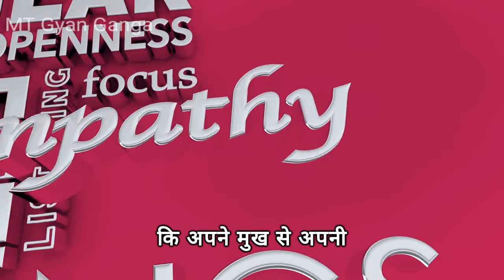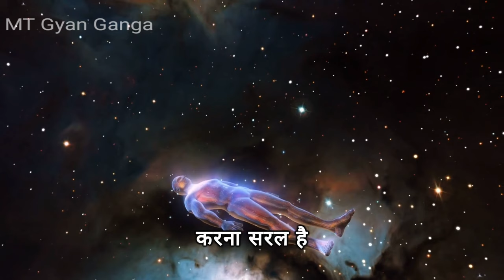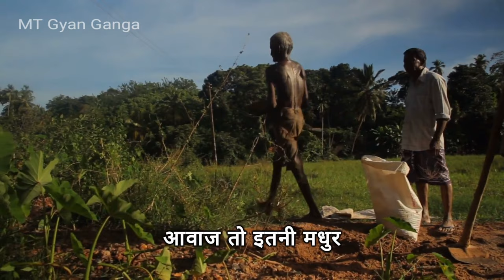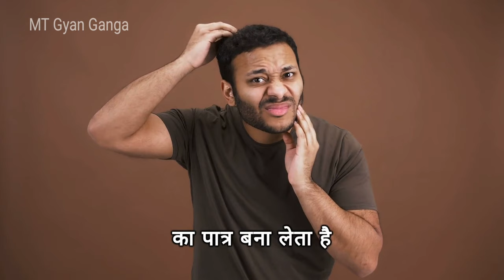अपनी तारीफ खुद कभी ना करें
कोई आपकी VALUE ना समझे तो करें ये 5 काम । Apni Value Karwana Seekho | Make Anyone Respect You More!

ये 16 ट्रिक्स सीख लो सब आपकी VALUE करेंगे | 16 Psychological Laws of Power (by Robert Greene)

चालाकी से बात करना सीखो! ADVANCED COMMUNICATION SKILLS | 5 Tips to Win People Heart SMART TECHNIQUES

जो तुम्हे भाव नहीं देता वो भी तुम्हारे तलवे चाटेगा, बस ये 3 चीजें कर लो | Chanakya Neeti

7 ट्रिक्स सीख लो सब आपकी Value करेंगे | 7 Psychological Laws Of Power

इतना बोलकर पार्टनर के सामने Silent हो जाओ। Relationship Me Value Kaise Badhaye - Ignore Kaise Kare?

ये 7 ट्रिक्स सीख लो सब आपकी RESPECT करेंगे | 7 Tips To Make Anyone Respect You

अपनी वैल्यू बढ़ाने के टिप्स | apni value kaise badhaye| inspirational quotes| aaj ka vichar suvichar

90 Days to Change Your Life Completely! Best Motivational Video by JeetFix | Hindi Inspiration

अपनी VALUE बढ़ाओ- 8 TRICKS से सब आपकी VALUE करेंगे! khud ki VALUE kaise badhaye? How to Earn Respect

5 Powerful Laws to Make People Respect You More | Apni value kaise badhaye? Motivational Video